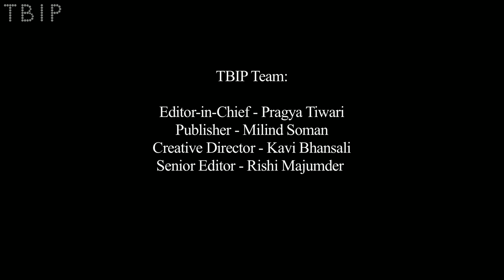Vikram Chandra on what writers can learn from the movies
EYE OF THE BEHOLDER - VIKRAM CHANDRA

As part of this series we bring to you conversations on cinema with artists, photographers, writers, performers and journalists. The movies that have made an impact on their lives and their work. We trace the life of a movie outside of itself-- on a canvas, in a novel or a sculpture. We look at a familiar film through unfamiliar eyes; eyes that reinterpret the images on the screen and give them a new form. We go into places where the lines between mediums dissolve. Where inspiration is not distinguishable from creation. Where movies are not distinct from memories.

Vikram Chandra is a writer. His first book Red Earth and Pouring Rain (1995) won the Commonwealth Writers Prize for Best First Book and the David Higham Prize for Fiction. A collection of short stories by him, Love and Longing in Bombay (1997) won the Commonwealth Writers Prize for Best Book (Eurasia region); was short-listed for the Guardian Fiction Prize; and was included in "best" and "notable" books of the year lists by The New York Times Book Review, The Independent and The Guardian. The story 'Dharma' was awarded the Discovery Prize by The Paris Review, and was included among the 'Year's Best Fantasy and Horror'. His last work has been a literary novel, Sacred Games, published in 2007. There has been talk of it being made into a TV series by American TV giant AMC. He has co-written the Hindi feature film Mission Kashmir (2000). Chandra's mother, Kamna, is the writer of several Hindi films including Prem Rog and 1942: A Love Story; she has also written plays for the All India Radio and Doordarshan. His sister, Tanuja Chandra, is a director and screenwriter who has directed several Hindi films including Sur and Sangharsh. His other sister Anupama Chopra is a film critic married to the Hindi film producer and director Vidhu Vinod Chopra. Chandra currently divides his time between Mumbai and Berkeley, California, where he teaches creative writing at the University of California. He lives with his wife Melanie Abrams, who is also a novelist.

In this interview Chandra talks about how the movies have influenced his work and life and about adaptation, movies and the underworld, writing a Bollywood script and much more.